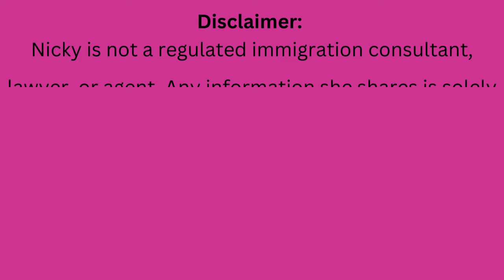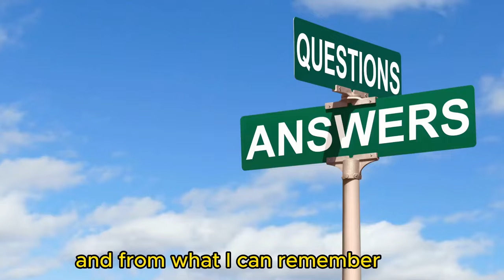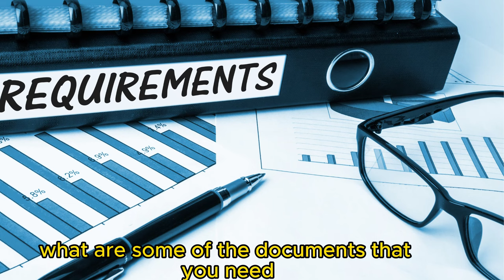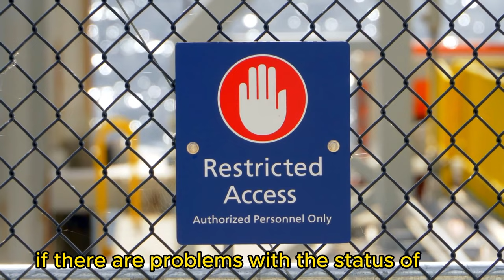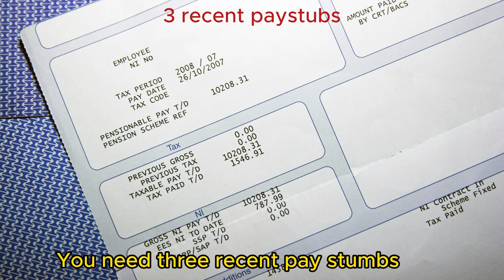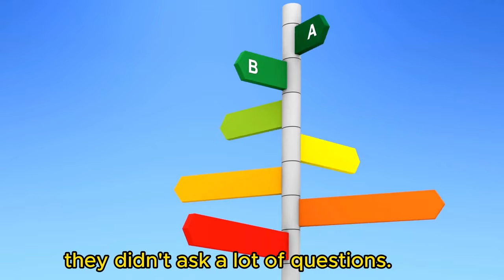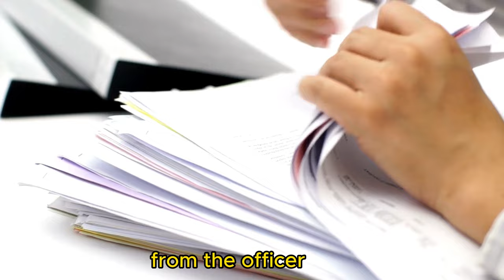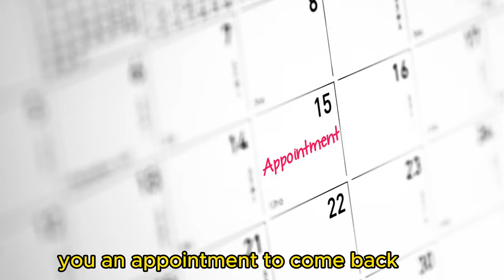Flagpoling in Canada| Border Secrets Unlocked for Multiple Approvals! | Canada, US Border Crossing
Welcome to my video on flagpoling in Canada, where I unveil the intriguing secrets of the border! In this eye-opening exploration, I delve into the fascinating world of flagpoling, a method used by individuals to renew their immigration status. Get ready for a journey filled with essential information and exciting experiences. Join me as we navigate through the procedure, requirements, and hidden gems of flagpoling in Canada.

🍁 What's Covered in This Video:
In this captivating video, I shed light on the intricacies of flagpoling, ensuring you have all the knowledge you need to make your border crossing smooth and hassle-free. Discover the risks/disadvantages, dos and don'ts, as well as valuable tips to maximize your time and make every moment count.

My video showcases real-life experiences, general advice, and insider tips to help you acquaint yourself with the entire flagpoling process. Gain valuable insights into the paperwork, procedures, and essential documents required for a successful flagpole visit. I take you through step-by-step guidelines, ensuring you are well-prepared to unlock the border secrets with ease.

Whether you are a newcomer to Canada, or an aspiring immigrant, join me on this enchanting journey of flagpoling.

Together, let's uncover the mysteries of flagpoling as we explore the wonders of Canada.

Nicky believes that sharing information and her experiences can make someone else's journey better than hers and may help to prevent them from making costly mistakes.